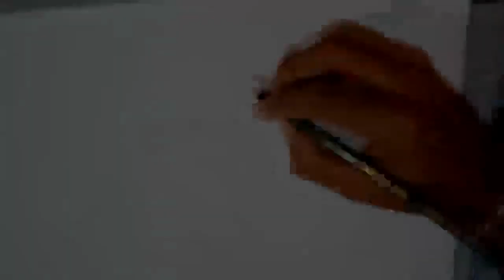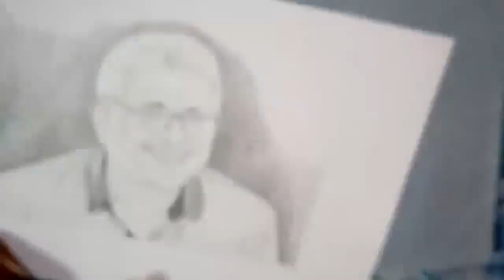President Gotabaya Rajapaksha Pencil Sketch (Art By Chathura) Sunnaddooli